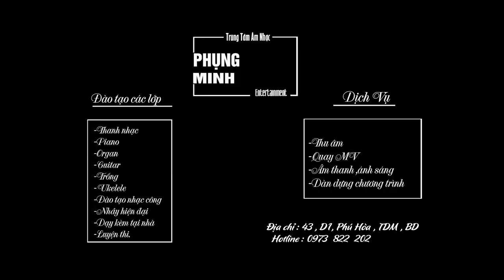Cerisier Rose Et pommier Blanc NHẬT VY_ ORGAN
HỌC VIÊN KHÓA ORGAN TRUNG TÂM ÂM NHẠC PHỤNG MINH Entertainment
CÔNG TY TNHH PHỤNG MINH ENTERTAINMNET
HỆ THỐNG ĐÀO TẠO ÂM NHẠC VÀ  MUA BÁN NHẠC CỤ LỚN NHẤT BÌNH DƯƠNG
Đ/C: 43D1/PHÚ HÒA 1/THỦ DẦU MỘT/ BÌNH DƯƠNG
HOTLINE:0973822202